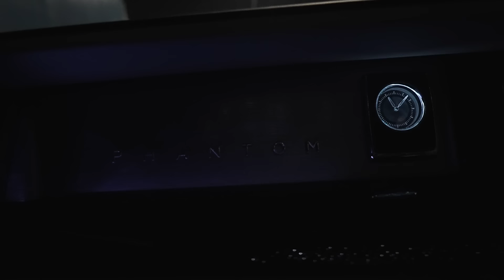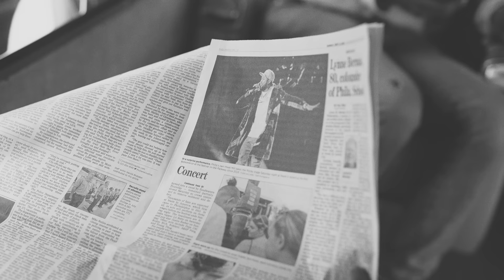Meek Mill - Expensive Pain (Official Video)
Meek Mill - Expensive Pain

Directed by Carters Vision
Co-Directed by Meek Mill
Edited by Zuk

The official YouTube channel of Meek Mill.